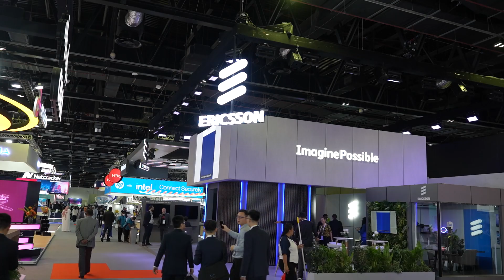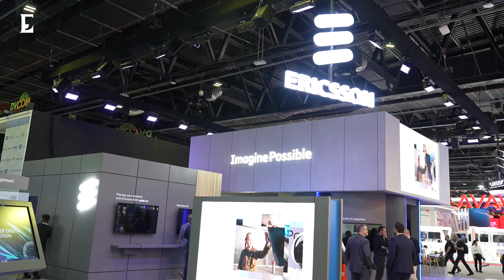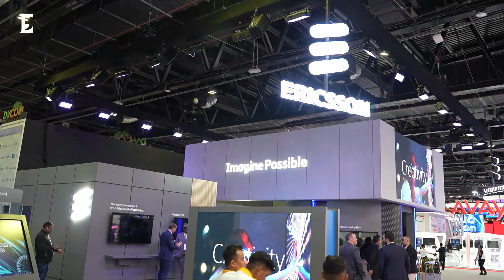Interview with Lucky La Riccia, VP & head of cloud, software & services at Ericsson MEA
At GITEX GLOBAL 2023, Lucky La Riccia, vice president and head of cloud, software and services at Ericsson Middle East and Africa offers a compelling presentation highlighting the cutting-edge solutions that Ericsson is unveiling at the event. With remarkable insight, he explores the current dominant trends in the ever-evolving cloud, software, and services market. In addition, La Riccia elaborates on Ericsson's strategic vision to expedite the secure digital transformation endeavors of their clientele. He concludes by sharing his perspective on the future of cloud computing within the Middle East and Africa region.

Chapters:
Trends in the cloud, software, and services market: 00:00 – 01:21
Ericsson Innovative solutions: 01:22 – 02:25
The role of AI within Ericsson: 02:26 – 03:49
Customers digital transformation journey 03:50 - 05:26
Cloud Computing in Middle East & Africa 05:27 – 06:51